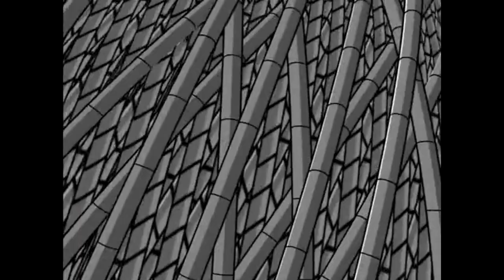Sonic Frontiers × Tokyo Mew Mew New Undefeatable AMV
Song: Undefeatable By Kellin Quinn of Sleeping with Sirens.
From the Sonic Fronters Original Soundtrack Stillness & Motion.